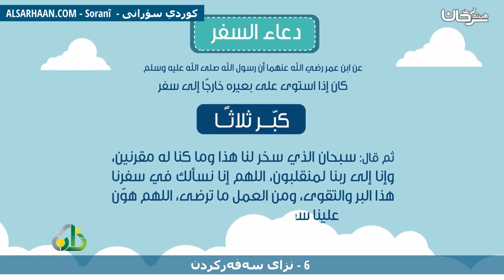6 نزای سەفەرکردن